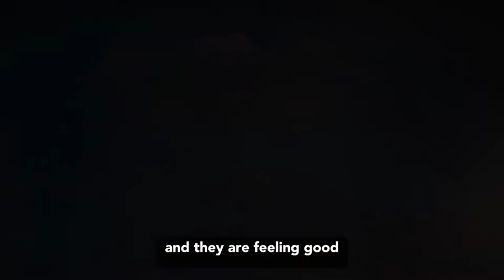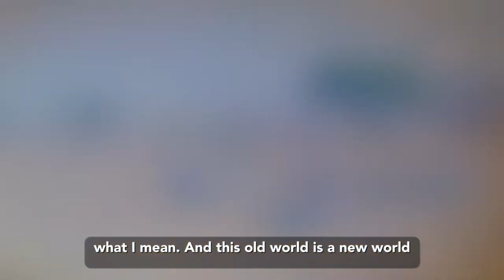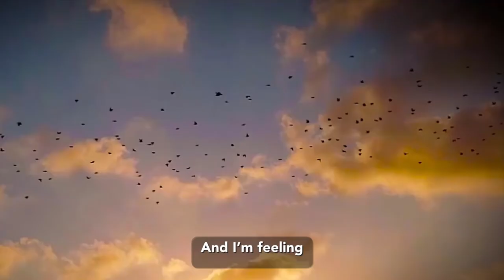Freedom for the Animals Song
Our Nonprofit Animal Lovers Education creates content that inspires, educates and entertains people to care for animals.